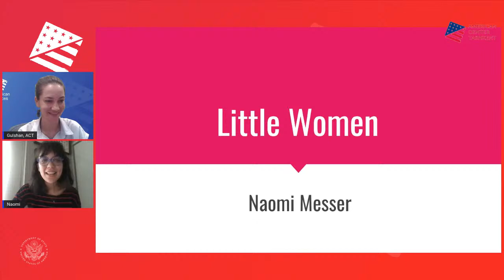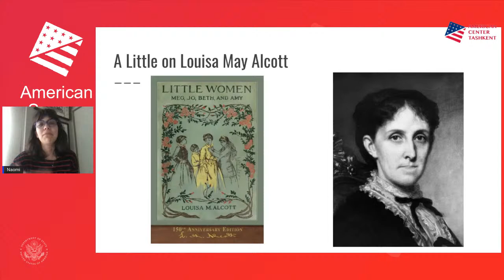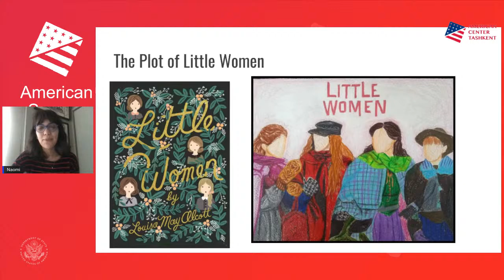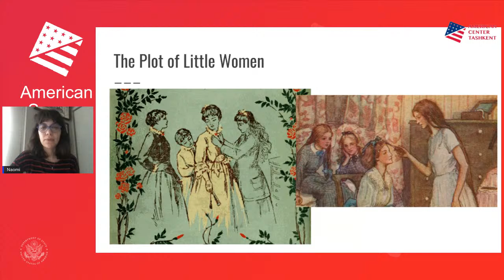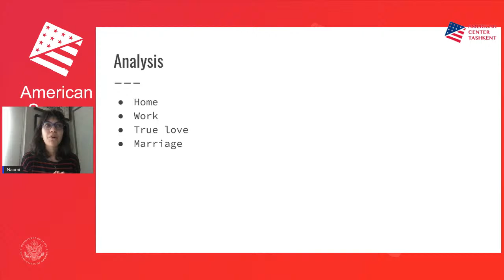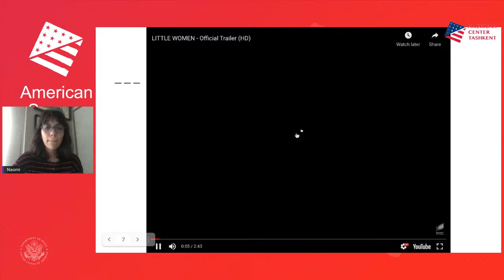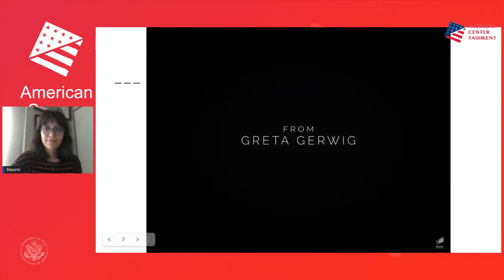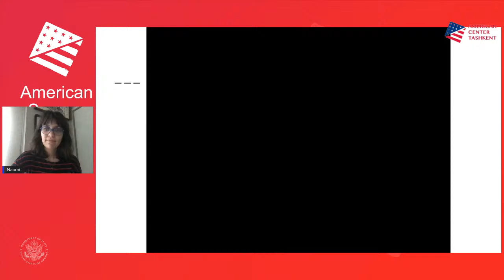Chai Chat: Book Report: Little Women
Do you like reading books? If so, then join us now for a Live Chai Chat with Naomi Messer! We are talking about Little Women, a novel by American author Louisa May Alcott. Come prepared to discuss and ask questions!
No registration required! To participate, go to the American Spaces in Uzbekistan Facebook page or YouTube channel